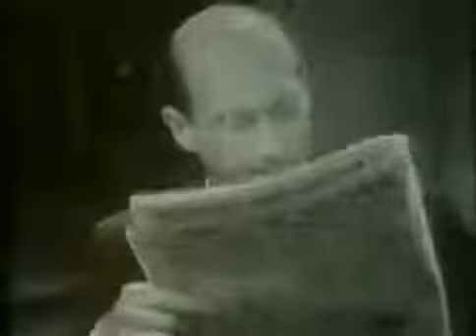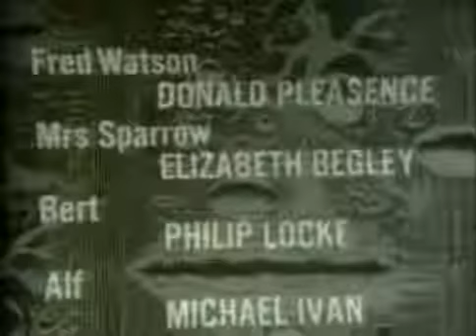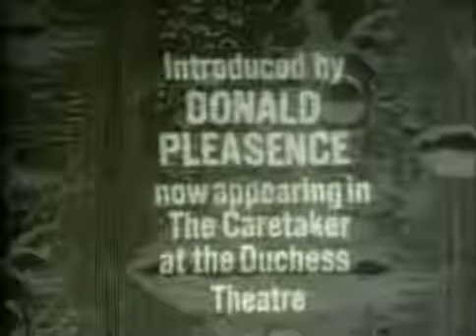Armchair Theatre. The Cupboard. 1960.